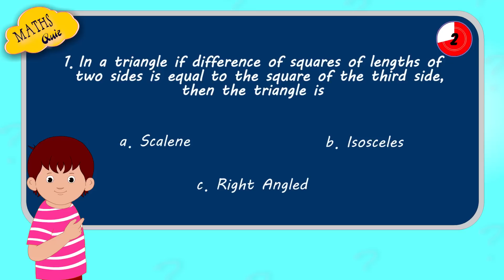Maths Quiz - interactive